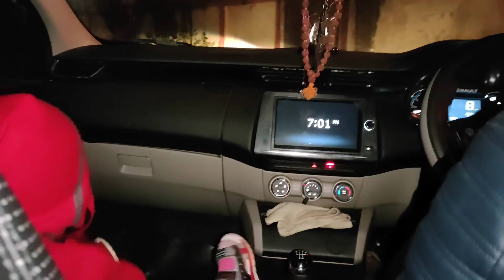An Unplanned Day in my Life /Sunday vlog